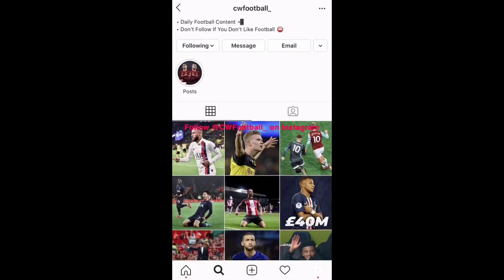The Complete English Midfielder - Matt Grimes Scout Report